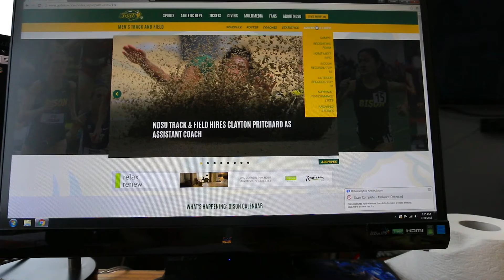5 College Recruiting tips : Vlog 125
Team-Hoot.com: helping people live out their wildest dreams through video, graphic design, public speaking, coaching and leading by example.

Shawn Francis
20735 Otero Ave

Flight Deck Athletics: Flightdeckathletics.com
Team NoDak :  Facebook.com/TeamNodakTrack
Best Dr. in Fargo: Facebook.com/ChiropracticFargo